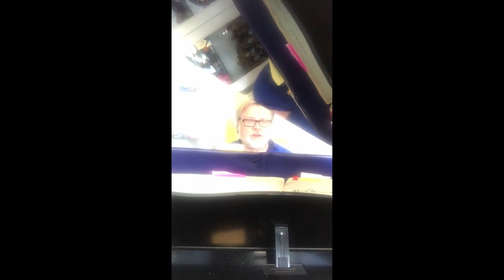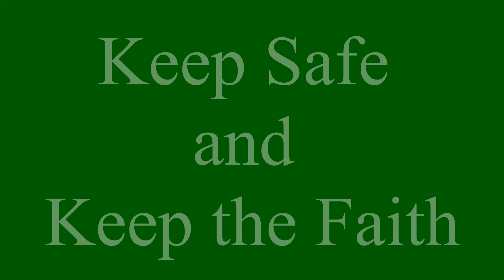May 24 @ St. Joseph's